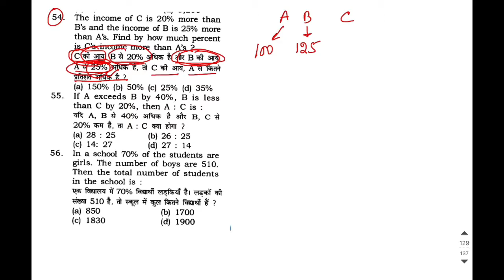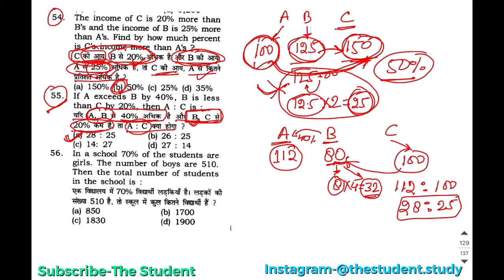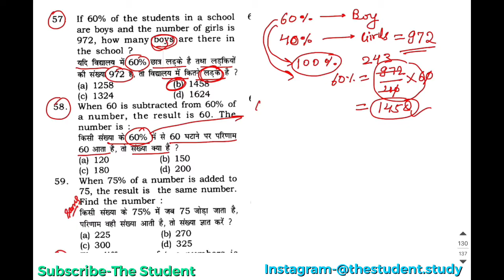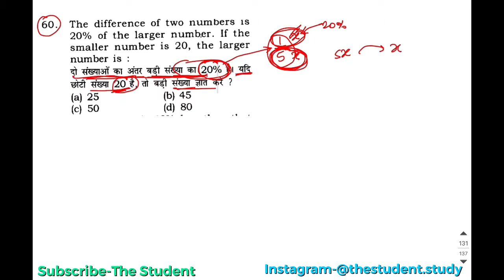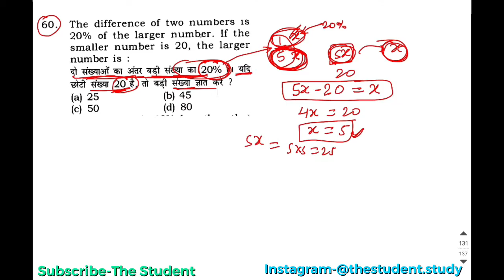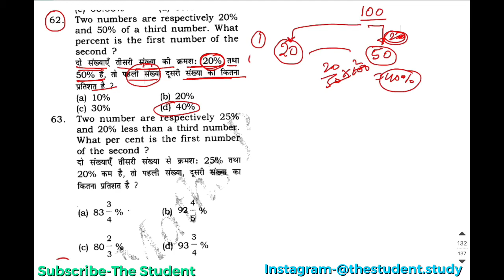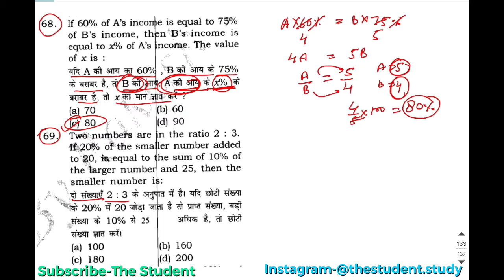Rakesh Yadav 7300+ Maths Book / Percentage (Part-3)/ हर Chapter से केवल important question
Rakesh yadav 7300+ book के हर chapter के सभी important questions का collection है। केवल इन्ही questions को solve करने मात्र से इस chapter के सभी question solve हो जायेंगे।